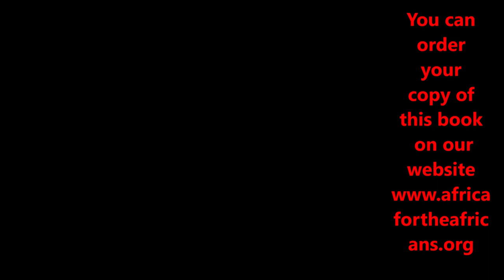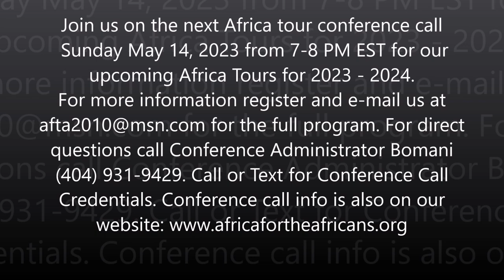Bomani 19 Years of Africa Journey of a Lifetime - Afrikan Perspectives with Brotha Oshi March 2023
Bomani Tyehimba connect on Afrikan Perspectives with Brotha Oshi March 22, 2023, to talk about the upcoming Africa Tour Schedules and share updates. Journey throughout Africa from 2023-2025 on an incredible 8 Africa Country Tour option to Egypt, Rwanda, Liberia, Senegal, Gambia, South Africa, Tanzania & Ghana.